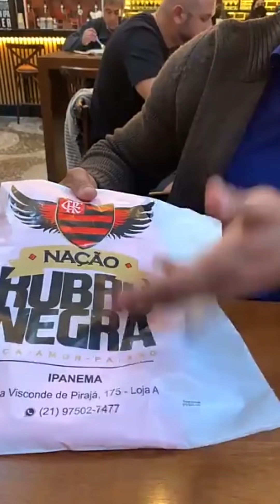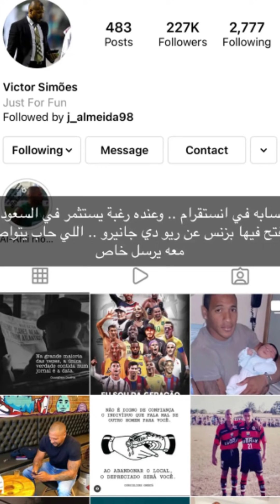لقائي مع مهاجم الأهلي⁩ السابق فيكتور سيموس